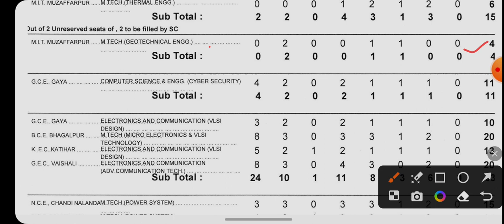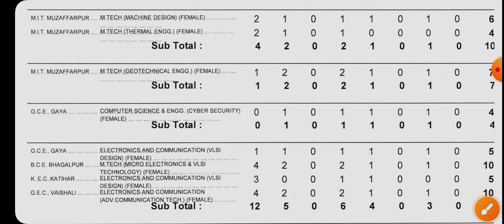Big Update.... PGEAC 2023 1st Round Counselling | Vacant Seat after 4 October Counselling